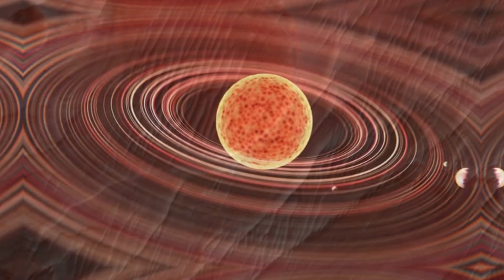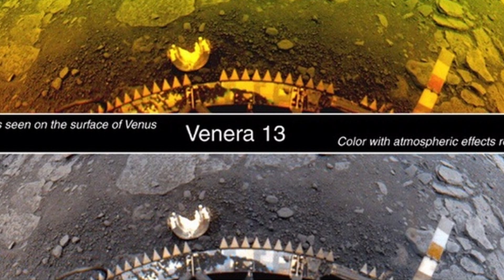VENUS, el PLANETA HERMANO de LA TIERRA.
Hoy exploraremos los misterios de Venus, que es conocido como el planeta hermano de la Tierra, pero eso realmente no sería tan así, ya que tiene diferencias que hoy te contaremos. Acompáñanos!

Si te gustó el vídeo,  por favor no olvides de dejar tu like, también puedes suscribirte al canal y activar la campanita, para no perderte los videos que subimos todas las semanas!  😊👍